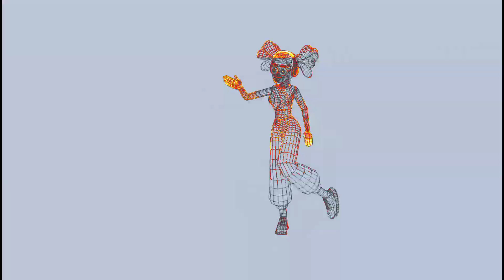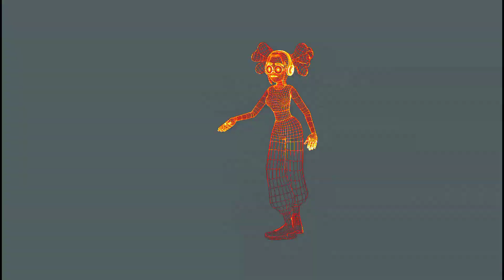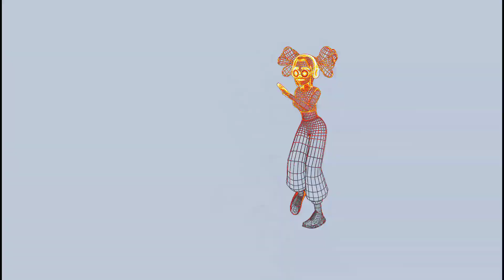FifthWiiBass - Ka Nay Thii